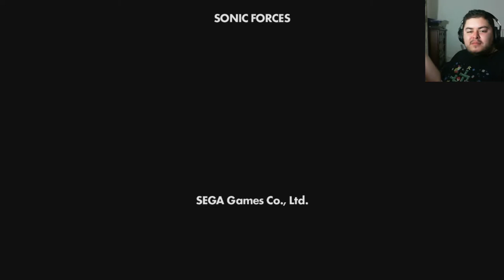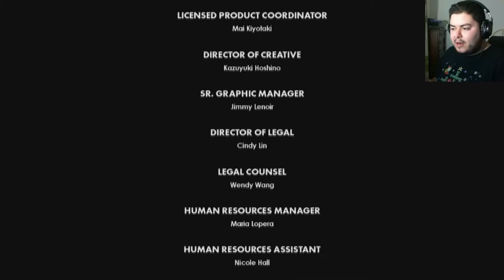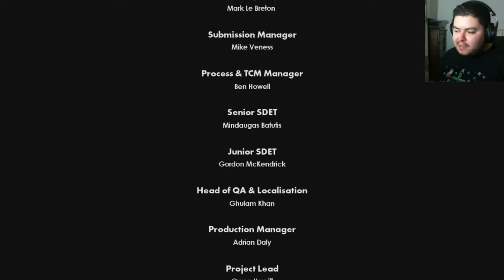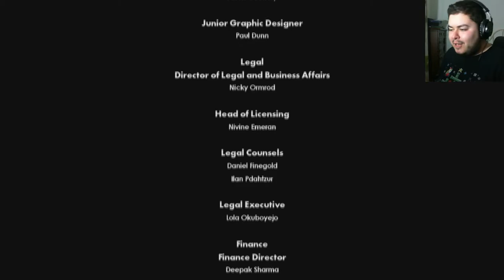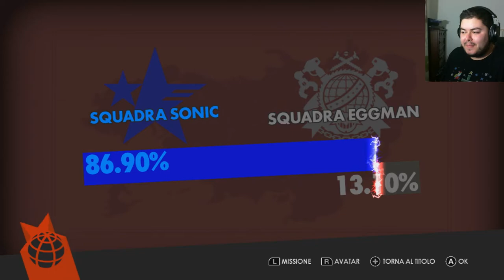[FINALE] ROBOT DEATH EGG - Sonic Forces - Episodio 7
Siamo giunti al finale. Probabile episodio extra, dopo le feste e dopo gli ultimi episodi di Mario.